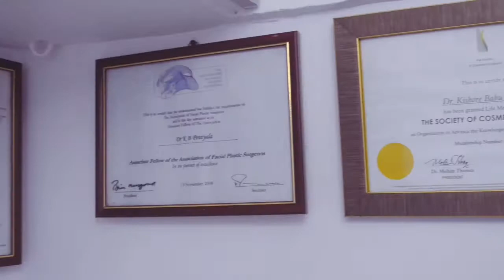All about Jaw sculpting | dr pentyala | best plastic surgeon in India | Bangalore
Dr.Pentyala’s clinic is Bangalore's first-ever clinic with the pioneering concept of a single clinic equipped for both surgical and non-surgical facial plastic procedures and treatments. Within a span of 16 years, we have treated more than 7500 patients with our skillful expertise and cutting-edge technologies by Dr.Kishore Babu Pentyala and Dr.Madhu Bhatia.

In this video dr pentyala is gonna brief about jaw sculpting.
hope you enjoyed watching video.
we are here at your service
Drop your questions below in comment section
TEAM PENTYALA.

How do we make an appointment?
Dr.Pentyala is known for his friendly and energetic nature. For Appointments, call (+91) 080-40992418 or submit your details

If you are far away from Bangalore, Please send your pictures to on WhatsApp, Dr.Pentyala will get in touch with you personally.